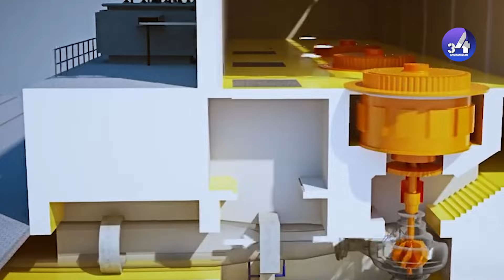افتتاح بزرگترین بند برق ٱبی در ولایت کنر بعد از 40سال نگرانی پنجاب تاجکستان ایران بند شدن اب کنر